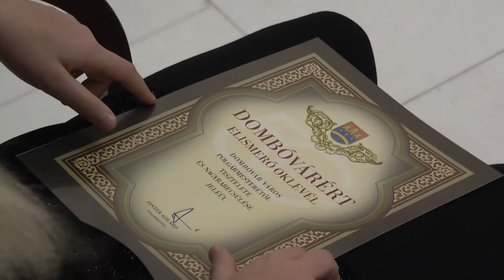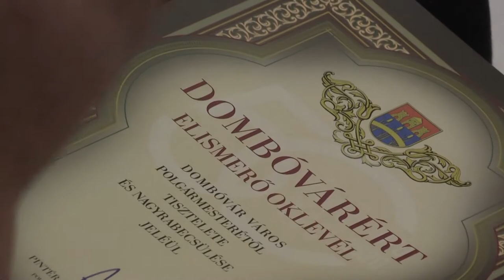20201222 kaposmenti Ev sportoloja